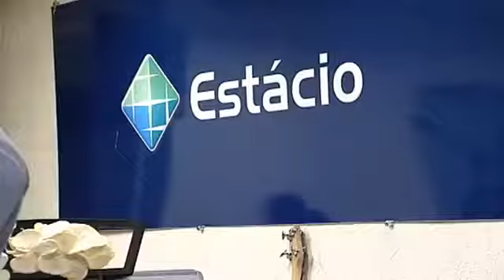SECOM 2013 Antonia Canto e Ricardo Lise